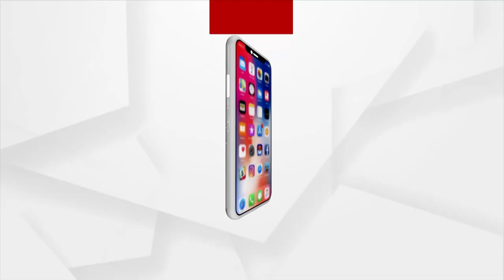Weather Update | Rainfall In Odisha For Next 3 Days Due To Low Pressure